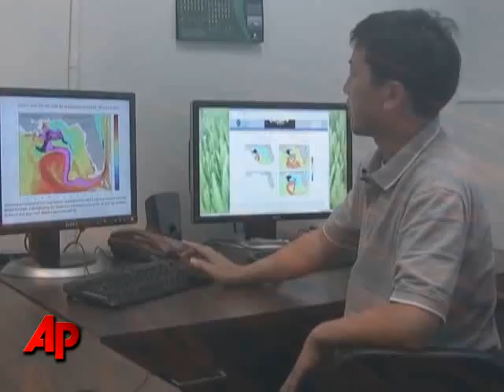Expert: Oil Slug Could Reach Fla. Keys by Sunday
Yonggang Liu, professor at the University of South Florida College of Marine Science, says oil is already on "the ocean's highway" and headed to Florida based on his computer and satellite models. (May 18)